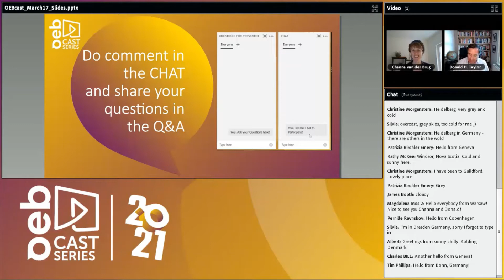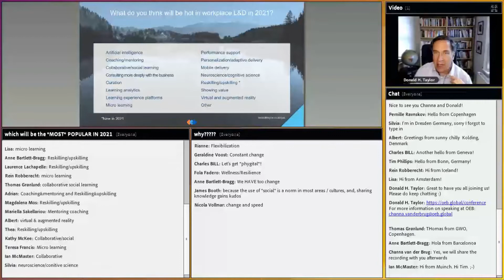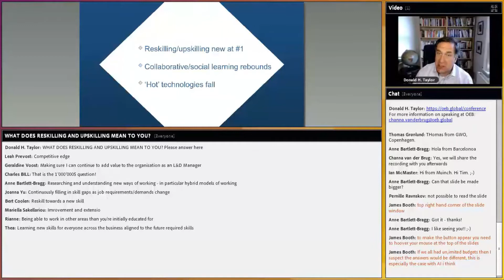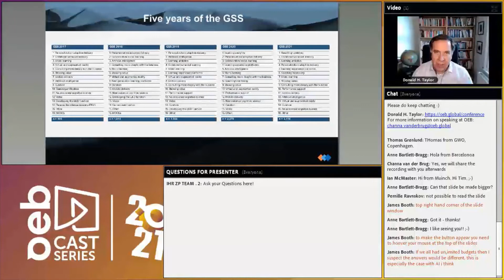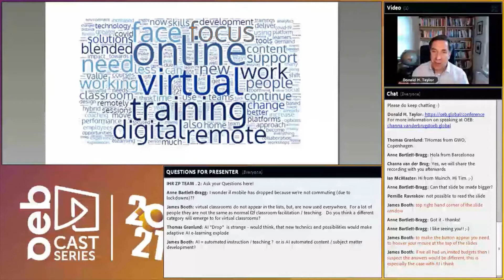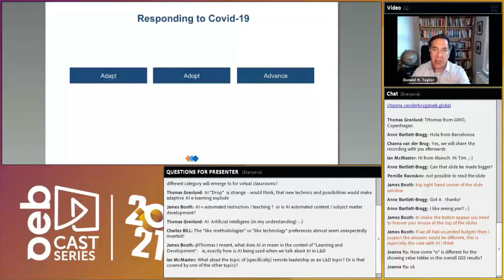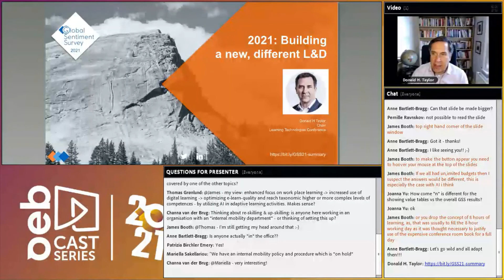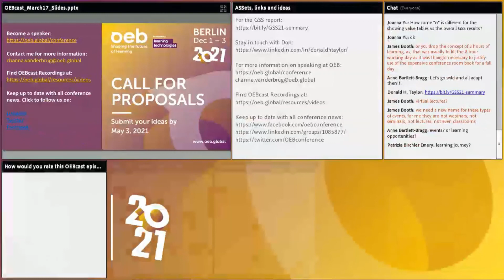OEBcast 2021 Episode 01 - “Building a Different L&D in 2021” with Donald H. Taylor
The brand new OEBcast Series will bring you the latest news, views, trends and solutions from the world of technology-supported learning & training. Our digest of developments covers key topics and helps you to keep up to date and ahead of colleagues and competitors. Find out more at

In this episode Donald H. Taylor discusses outcomes of the 2021 L&D Global Sentiment Survey in particular:
• The Adapt-Adopt-Advance model, and why most L&D is stuck at ‘Adapt’
• What L&D rejected in 2020 – and what it returned to
• Where L&D is now focused
• Why L&D should be more important to organisations than ever
• Building a new future for L&D – practical steps